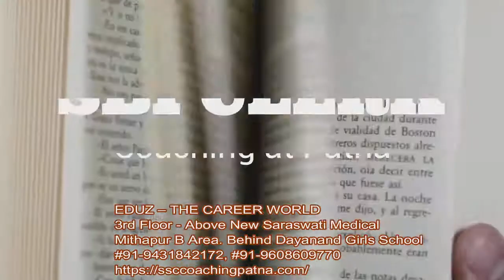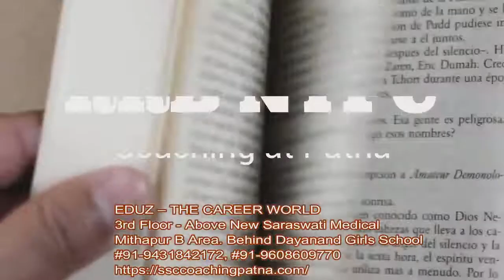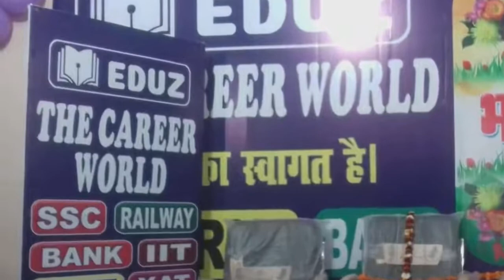IBPS CLERK Coaching Patna - IBPS CLERK Exam Preparation at Patna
Best IBPS CLERK Coaching at Patna
Top IBPS CLERK faculty at Patna

EDUZ – THE CAREER WORLD
Mithapur B Area,
Behind Dayanand Girls School
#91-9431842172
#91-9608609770